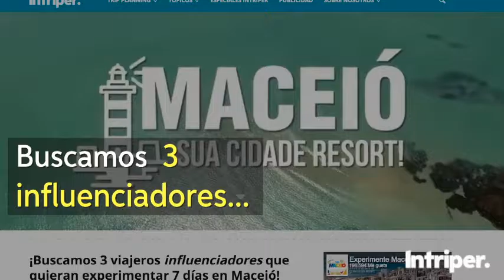TD3.3 Finalista Intriper – Intriper Travel Media LatamDigital V Premios